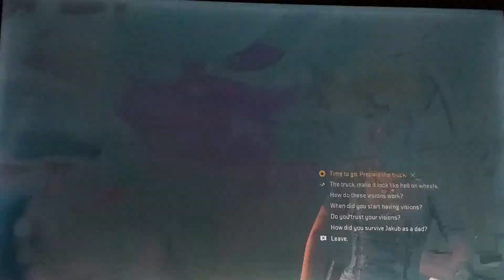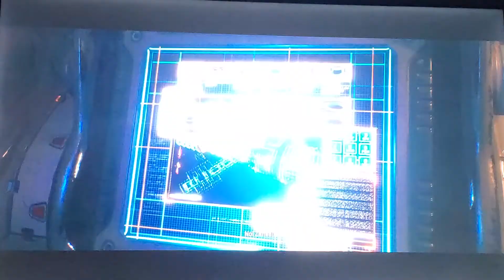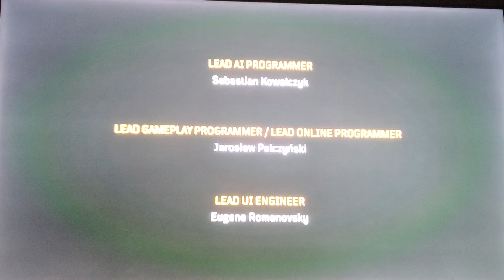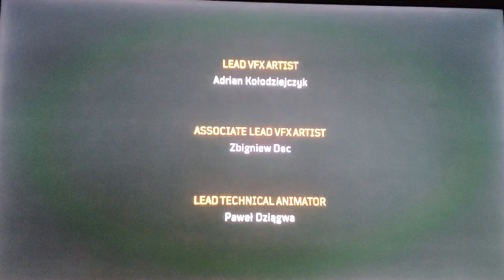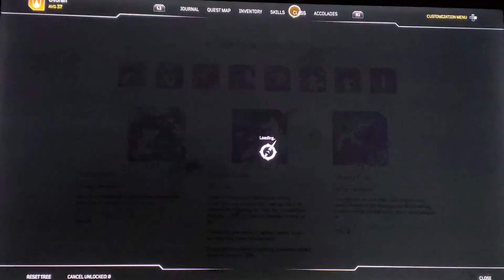Outriders - Gameplay - Part 16 - Ending - Yagak Final Boss Fight - [PS5]